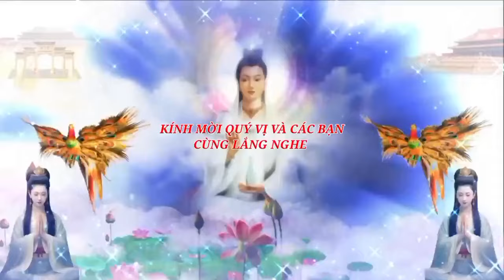TỨ PHƯƠNG DIỆT HẾT KẺ HUNG HĂNG, CHẾT NGÃ LĂN ĐẦY ĐƯỜNG - SẤM TIÊN TRI NĂM 2024